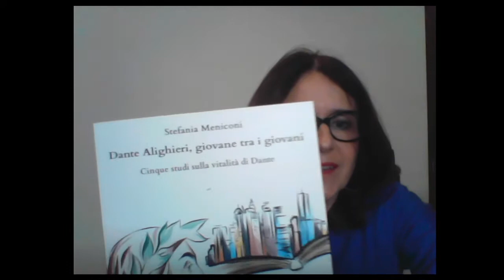Stefania Meniconi presenta il suo libro "Dante Alighieri, giovane fra i giovani".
Un libro molto apprezzato e che ha il pregio di presentare il grande Poeta come un genio moderno.